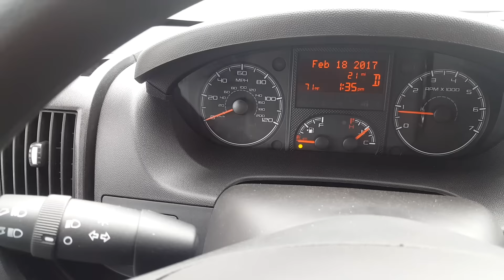2017 Ram Promaster Test Drive: Eurovan RV Tryouts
Down to our final two choices for which van to take with us to Europe. We set off to test drive one of the most popular vans in Europe. The Ram Promaster. The van is very well put together. Combined with its versatility and MPG it makes it one of our top picks to convert into a RV for our trip to Europe. Let us know if you have any questions.

- CLV3